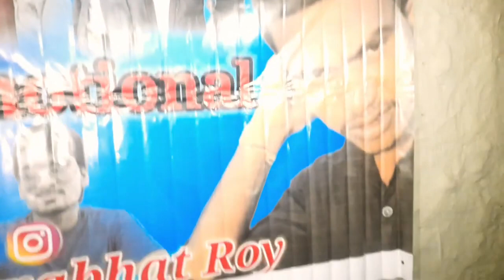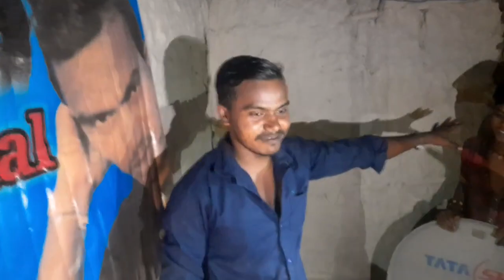Thanks for 3.5k Subscribers Complete